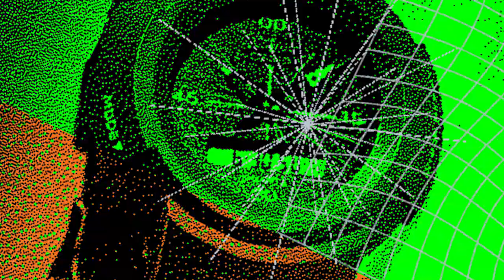G-SHOCK × YOSHIROTTEN MUSIC NIGHT TOKYO AM-500MNT DW-5600MNT : CASIO G-SHOCK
人気グラフィックアーティスト“YOSHIROTTEN”デザインのモデルのご紹介。
テーマはMUSIC NIGHT TOKYO。
薄暗い雑居ビルへと入り込むとオレンジやグリーンのレーザーが飛び交う中で流れる音楽、そこに集まる人々。
そんな東京の夜の音楽シーンをイメージしデザインしました。

ベースモデルには、元祖スクエアモデルDW-5600とG-SHOCK初のアナログ・デジタルコンビネーションモデルAW-500を採用。
それぞれダークグレーとライトグレーの2パターンをラインアップ。
DW-5600MNTでは、ダークグレーのフェイスにグリーンの文字を配置し、液晶へオレンジのレーザー、ライトグレーにはオレンジの文字に液晶へグリーンのレーザーをデザイン。ライトを点灯しなくても常時レーザー柄が浮かび上がる珍しいデザインとなっています。
AM-500MNTのダークグレーにはオレンジ、ライトグレーにはグリーンで文字板全体にレーザーの光を無数の点で表現。フェイス全体で東京の夜の音楽シーンをイメージしました。

ABSOLUTE TOUGHNESS
1981年、プロジェクトチーム・タフ結成。200を超える試作が繰り返され、約2年にも及ぶ歳月が費やされた。完成したのが、耐衝撃構造。タフの中核を担うテクノロジーの誕生である。
以来、G-SHOCKは、終わりなき進化を続けてきた。構造、素材、機能。あらゆる面から、さらなるタフを追い求めて。そして今、そのあくなき挑戦、たゆまぬ努力が、3つの重力加速度に耐える強化構造、TRIPLE G RESISTに結実。さらに、あらゆる環境下での使用に応えるオールマイティタフの追求により、軽快かつ確実な操作性を叶えるSMART ACCESSの搭載を実現。
どこまでも強く。その先の強さを目指して。G-SHOCK、その挑戦に終わりはない。